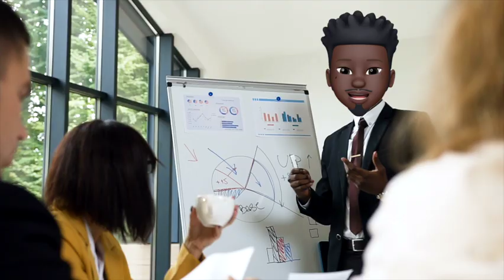Sabotaging Their Proposal Backfired! Unbelievable Twist Unfolds...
THE BEST PROPOSAL OF ALL TIME!!! (JUMPING OUT OF A PLANE)
The best proposal I’ve ever seen
Flashmob Surprise Proposal Charice ｢Louder｣ JR大阪駅 "カリヨン広場 フラッシュモブ サプライズ プロポーズ
This is the greatest proposal ever ❤️👏
best Tik Tok love proposal best Tik Tok couples best love video Tik Tok
He Loved Her Since They Were 10. This Is How He Proposed (Matty Mac - The Proposal)
Most Romantic Groom ever!
Isaac's Live Lip-Dub Proposal
CUTEST PROPOSAL EVER! COLE & SAVANNAH
best proposal ever bruno mars marry you
best proposal ever compilation
Greatest Marriage Proposal EVER!!!
The 365 Day Proposal
Epic Proposal Flash Mob - Guy joins in and is AMAZING!
These marriage proposals will make you cry!!😥
Best Jamaican Wedding Ever: Mitty & Daney Official Wedding Video - HitchingToHastings
Best Jamaican Wedding: MY HUSBAND GOT EMOTIONAL ( Donswell & Tashauna ) Vlog #95 || MSTOOFINE
THE BEST DRESSED BRIDE 2019 (Patrick & Loise) 🇬🇭 🇭🇹
Moe And Aissatou’s Elegant Wedding Featuring ROTIMI (AissaMoe2021)
THE GHANA & NIGERIA LOVE (SEYI & BELLA) 2021